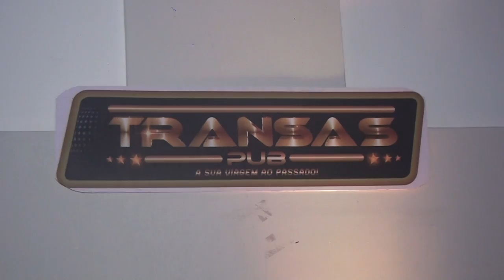Variedades no Flash Back Nacional anos 80 e 90. Grandes sucessos